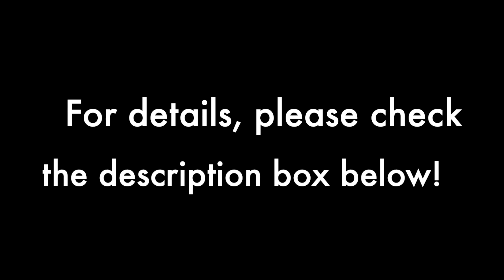The Red Scarf (A Slightly Dark Short Story)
A festive dark fantasy-short story to begin with this "Bring Back from the Dead" of a project entitled "ShOUT LouD". It has deep roots and a load of baggage one would be amazed to discover, a legacy to which we are all participating with our every-day work, travels, explorations, knowledge and sentiment share, art collections and so on, things we do for pleasure takes or out of necessity; things we must and want to do and things that we either embrace or reject according to the spirit that guides us.
It's my online share and contribution to this passion of my soul that I can't wish dead but dangerously married to the best pair that can make it live. Call me an incurable romantic - we do tend to treat our work as a living being; it is (probably) that great the amount of investment and efforts take!

* The images used in the make of this video were taken from Unsplash.
The artists-photographers are as follows:
Adam Flockemann
Aditya Saxena
Alice Alinari
Aliko Sunawang
Christopher Campbell
Claudia Ramirez
Cristina Glebova
DHLWLZ
Echo Grid
Ed Leszczynskl
Edward Howell
Elia Pellegrini
Engin Akyurt
Ethan Hoover
Fabrice Nerfin
Greg Rosenke
Greta Arday
Jacob Mejicanos
James Peacock
Jr Korpa
Kaileen Fitzpatrick
Khamkeo Vilaysing
Kirk Schwarz
Klara Kulikova
Markus Winkler
Martika-van-Dierendonck
Matthias Mullner
Mohammad
Mr Xerty
Nikola Johnny Mirkovic
Rhett Wesley
Saad Chaudhry
Sammy Williams
Scott Rodgerson
Markus Spiske

**I must mention the fact that these videos are created with the purpose of sharing and showing my art and the art that I value in others as well. My only hope is that you can see this, here, and find what you seek, take the inspiration you need to help you either move on in times of need or the little, simple pleasure of watching and listening to a short story. I remember many of mine as good to help one grow (and I do enjoy growing with this memory).
And, of course, some of the sound effects you can hear in the background were provided by Epidemic Sounds (a place from where you can download music at fair prices for projects and everything you need).

Oh, yes!

All this being expressed, with kindness, I thank you, wishing you well.

Be blessed with the joy of life and stay happy!